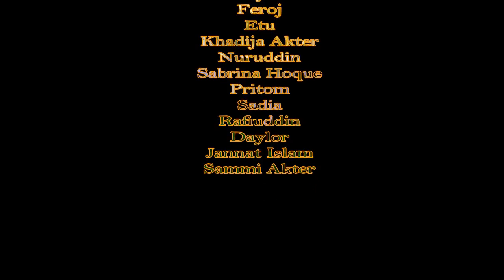পিকনিকে সেই নাচলো সেই রকম ব্যবস্থাপনা বিভাগের ছাত্ররা । শিক্ষা সফর । MKUC Part- 23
ধুমপান থেকে বিরত থাকুন, ধুমপান ক্যাসারের কারণ

❤️ শিক্ষা সফর ২০১৯             ❤️ ব্যবস্থাপনা বিভাগ             ❤️ মোহাম্মদপুর কেন্দ্রীয় কলেজ

Keep an eye on our channels to get new, new videos. We will always try to create a video of your mind.
Note: If you have any complaint about the video, please send it to our e-mail. (We immediately delete it) No nation, religion or person to hurt. Do whatever you do for your entertainment, if you make a mistake, forgive it.

* ANTI-PIRACY WARNING *
This Content Is Copyright To Team Behind Masti ! Legal Action Will Be Taken Against Those Who Violate The Copyright Of The Following Material Presented!

                Thanks """""""""""''""""""'❤️"""""'''''""""''''''''''''💗"""""""'''''''''""🌹""''''""""""""""""""